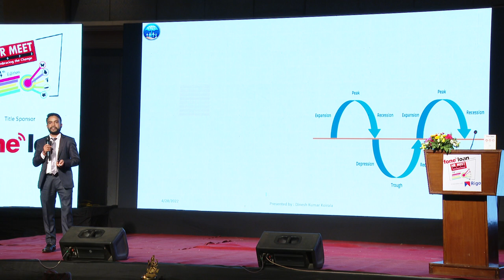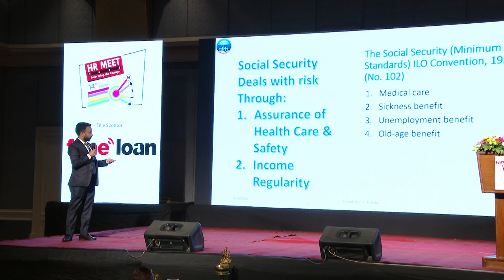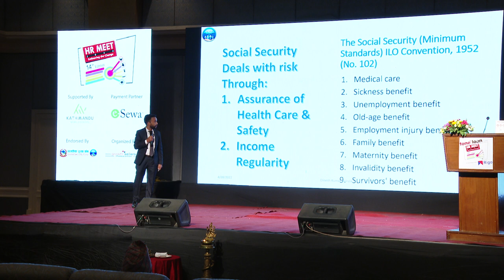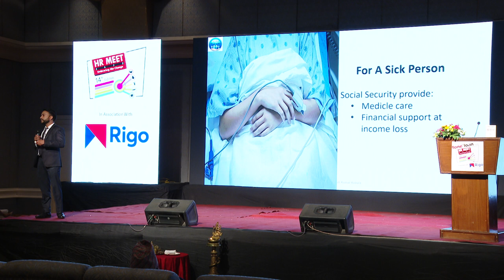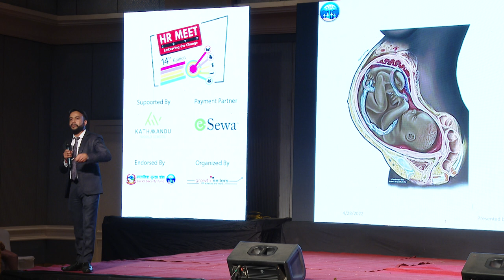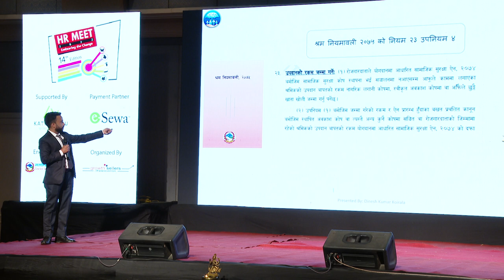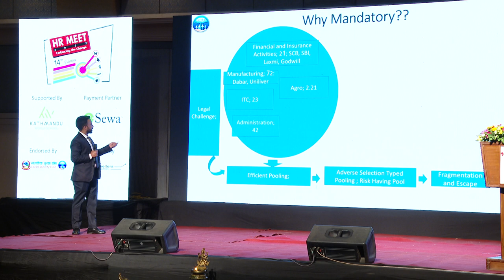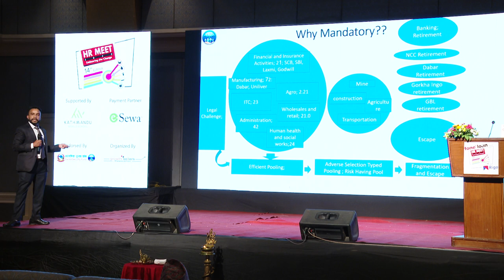SSF Discussion -1 by Dinesh Kumar Koirala